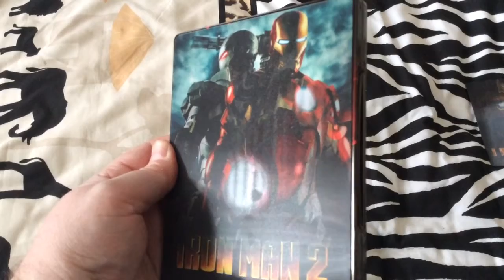Iron Man 2 Custom Lenticular Magnet Cover for Steelbook (Cudzndrips Groupbuys)